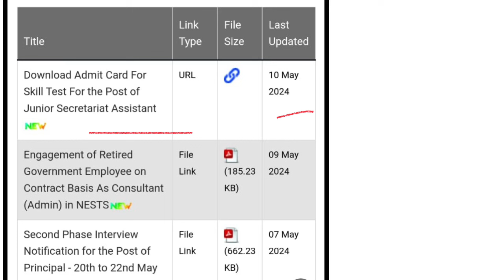EMRS New Update l JSA Typing Test Dates l New Update l EMRS 2023 l EMRS Joining l emrs 2023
EMRS New Update l EMRS 2023 l EMRS Joining l EMRS Joining Update l emrs 2022 l emrs exam

Emrs joining
Kab tak hogi EMRS joining
Joining update emrs
Emrs dv
Emrs second round of dv
Himanshi Rishi
Gain Brain With Himanshi rishi
JSA typing test dates out
Emrs jsa typing test